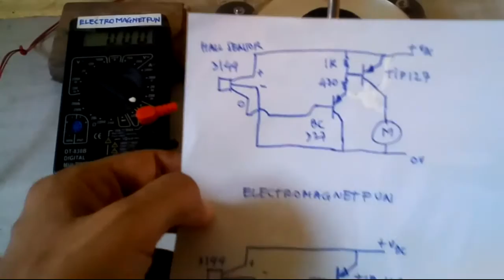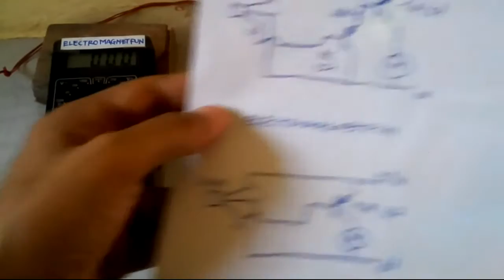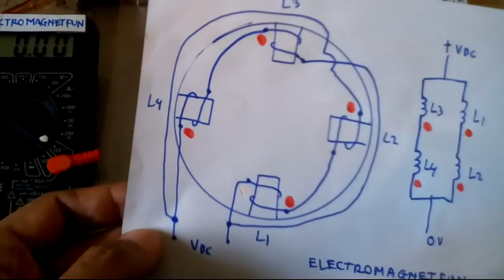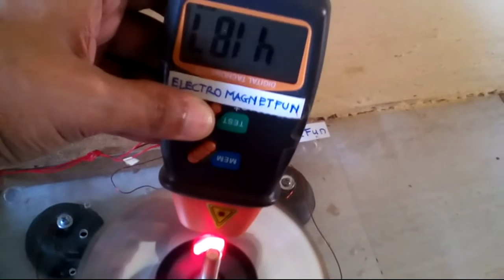Axial Pulse Motor (1) : 4 Coils, 4 Neo Magnets, 4000 rpm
How to make pulse motor (axial) with 4 coils, 4 neo magnets reach speed of more than 4000 rpm.